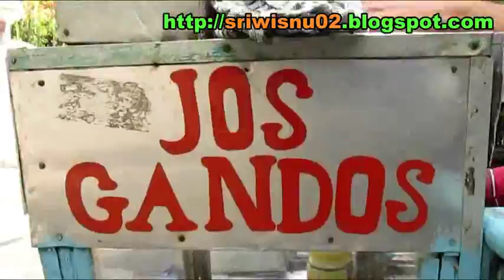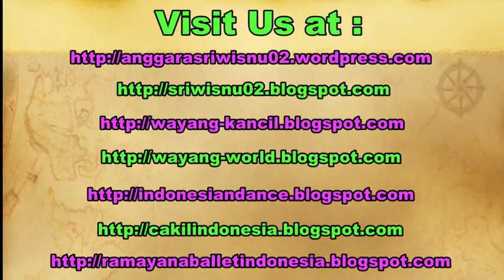KUE PANCONG GANDOS - Traditional Indonesian Food - Wisata Kuliner Yogyakarta [HD]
When we come to Yogyakarta of Java island Indonesia, there's its  delicious traditional food which called Kue Pancong/Gandos. This food originally is from Betawi (west Java). Nowdays, this food spreaded to all over Java island with different names.

Kue Pancong merupakan jajanan yang berasal dari Betawi, Kue ini dibuat dari campuran tepung beras dan parutan kelapa muda dan hanya dibumbui dengan garam dan gula. Kue ini tersebar di beberapa daerah di pulau jawa dengan nama yang berbeda. Di Yogyakarta kue pancong disebut Kue Gandos.

cara membuat kue pancong. how to make kue pancong. resep kue pancong enak.

Citizen journalism by Succintitacinti kumari devi.

food, cooking, cook, cuisine, culinary, recipe, street food. jajanan kue pancong.

Kue Pancong / Gandos, Pak Yoyok - 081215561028.